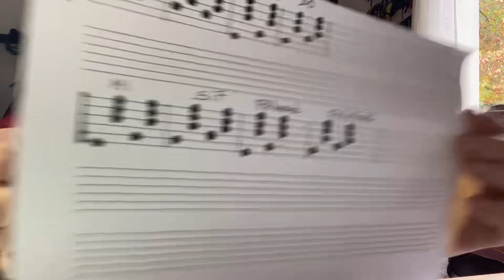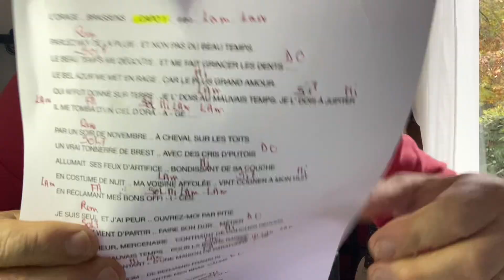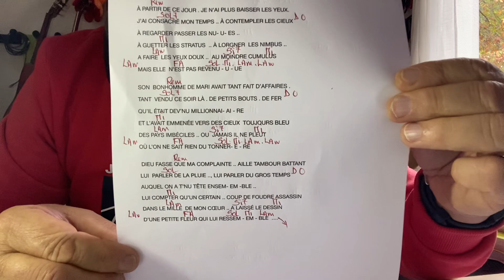TUTO «L’ORAGE « de mr BRASSENS + facile 😁👍pour les mamies et papy de l’ Ehpad de cestas en gironde 👋